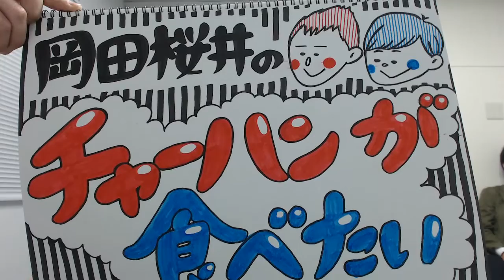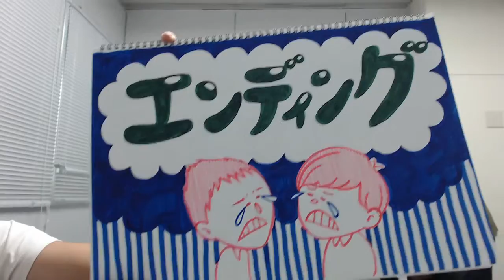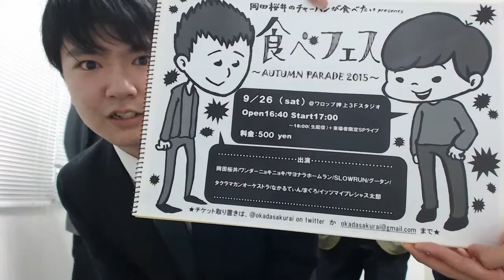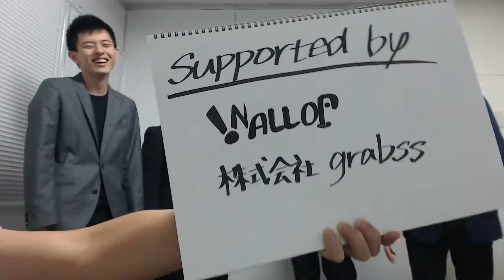芸人ラボpresents 岡田桜井のチャーハンが食べたい 9/3放送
放送日: 毎月第1・3木曜 21時30分-22時00分
出演者: 岡田桜井（大学生芸人）
STUDIO: APOLLO

この番組は、大学生芸人である岡田桜井が、プロのお笑い芸人になるために
様々なスキルを身につけようというものです。

番組内での様々な企画を通して、
彼らは本当にプロになれるのか？面白いのか？を検証していきます。

他の大学生芸人とともに行われる3ヶ月に1度のライブ、
その集客によっては番組が打ち切りに！？

‹番組概要›
番組名：芸人ラボ presents 岡田桜井のチャーハンが食べたい
日時：毎月第1・3木曜 21:30-22:00 ‹初回放送4/16(木)›

岡田桜井（大学生芸人）

・桜井友朗（ツッコミ）
首都大学東京都市教養学部都市教養学科経営学系経済　4年生
首都大学東京お笑いサークルElziven/日本大学経商法落語研究会所属

好きな芸人　ダウンタウン
将来の夢　プロのお笑い芸人
マイブーム　料理（自炊）
趣味　美味しいご飯屋さん巡り
特技　その場ですぐMCっぽく振る舞える
最近の悩み　部屋が汚い。掃除が苦手。

・岡田竜（ボケ）
首都大学東京都市教養学部都市教養学科経営学系経済　四年生

生 年月日　1992年12月21日
好きな芸人　千鳥
将来の夢　プロの芸人
マイブーム　スマブラ
趣味　ゲーム
特技　絶対に寝坊しない
最近の悩み　何もせずに１日が終わっていくこと